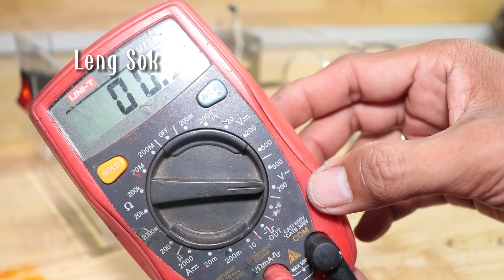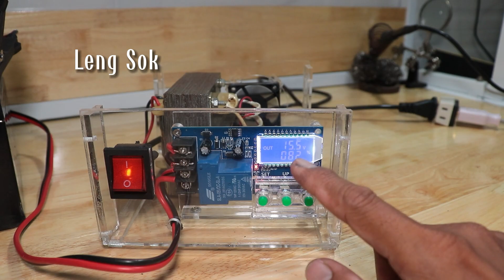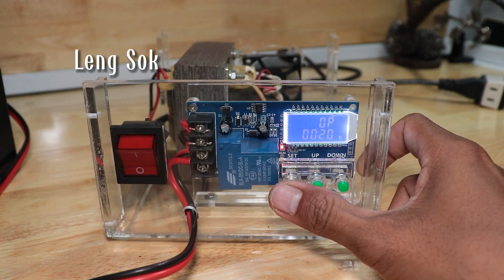Make Charger from old Transformer 12v DC Battery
This is a creative channel!
Make
 Charger from old Transformer 12v DC Battery